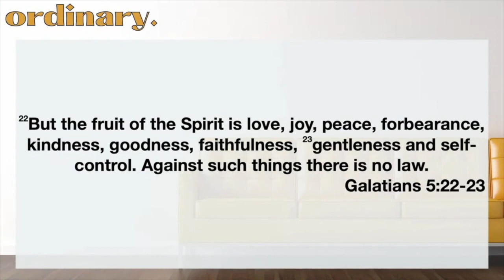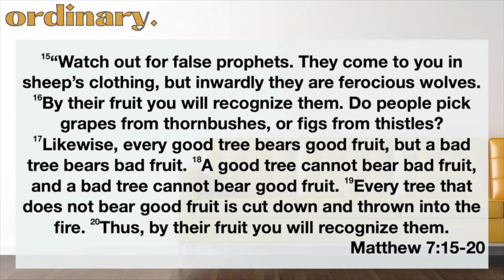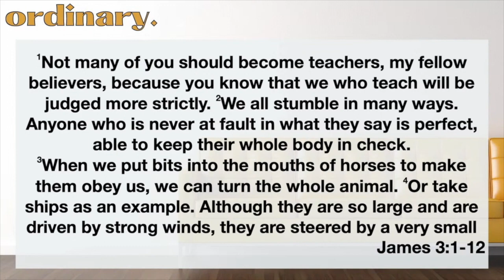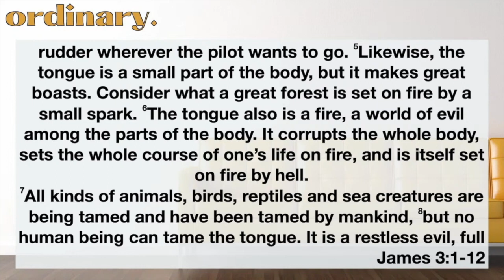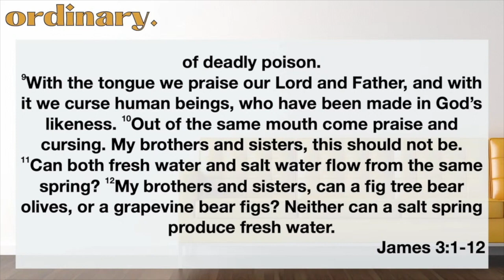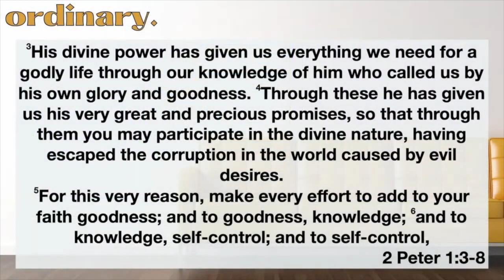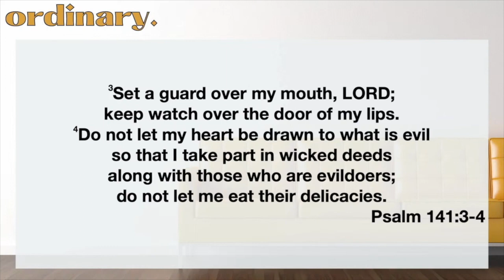7.9.23 - Sermon Video - ordinary: Self-Control